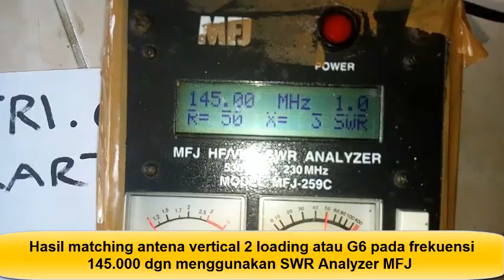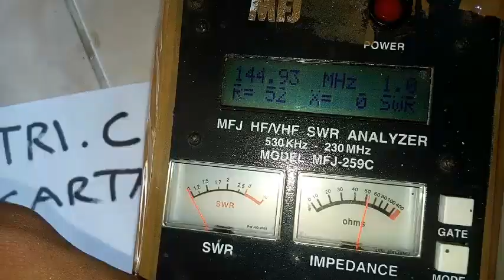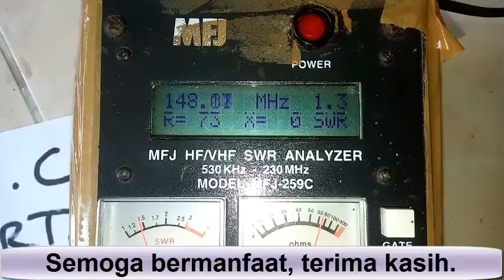Hasil Matching Antena Vertical G6 - 2 Loading VHF 2M Band